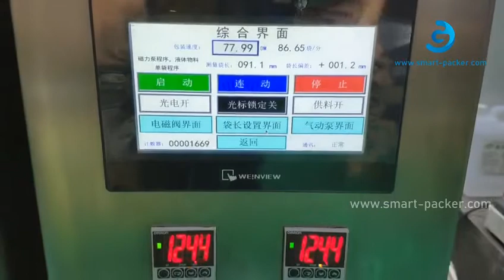High speed liquid oil gear pump filling sealing bag form fill seal equipment testing video